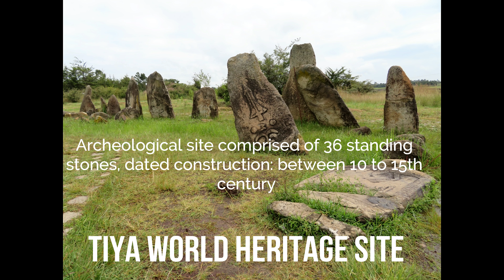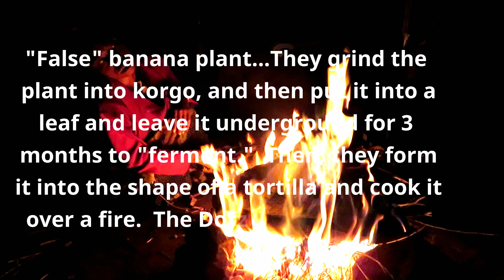Ethiopia: The South pt. 8 Dorze Tribe, Lake Chamo, Chocolate River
Arba Minch
Dorze Tribe
Lake Chamo
Chocolate River